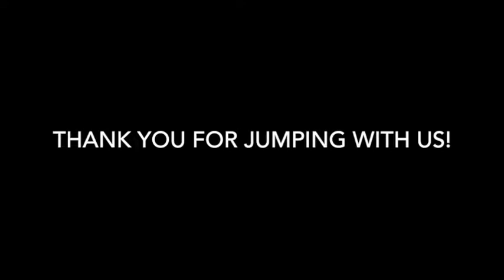Skydive Tennessee Falicia Griffin